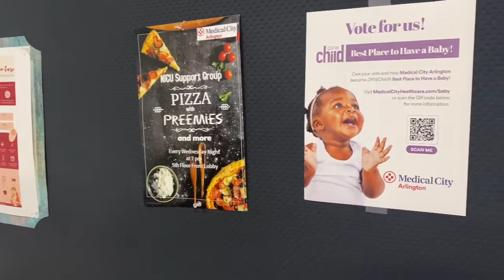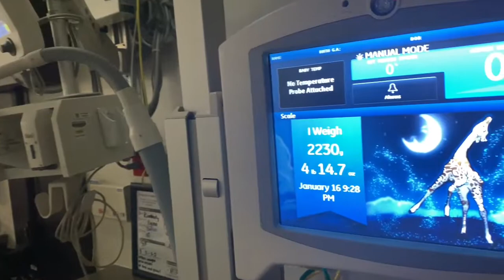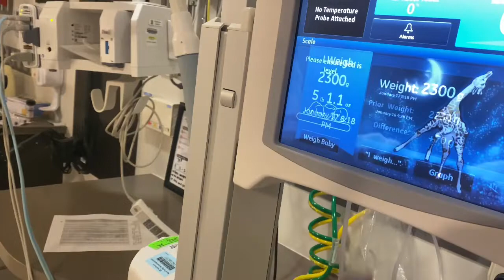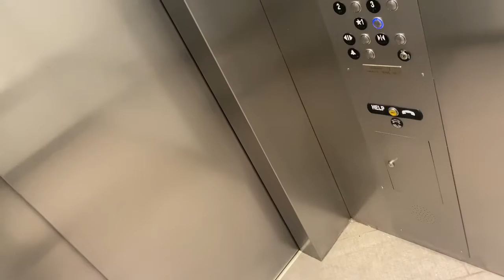New Update on Ja’miah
She had to stay a little long in the NICU do to some complications y’all still keep her in y’all’s prayers she is a fighter 🙏🏽🙏🏽